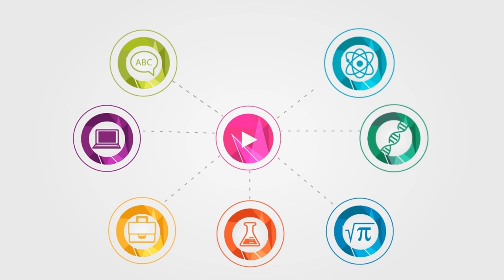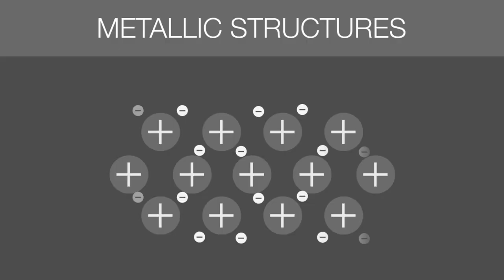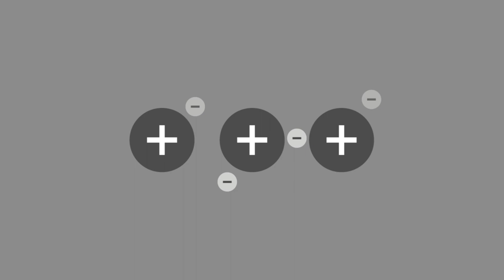Giant Chemical Structures - Part 2 | Properties of Matter | Chemistry | FuseSchool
Giant ionic structures also have exceptionally high melting points.  This is because the electrostatic interactions between the ions are very strong.

Mg2+ and O2- ions have double the number of charges on their ions than Na+ and Cl- ions which only have single charges. This means that MgO is held together by stronger ionic bonds than NaCl.

Giant ionic lattices, when in the solid state, do not conduct electricity because their ions are fixed in the lattice.This lattice structure is lost when the solid is melted, freeing up ions which can then conduct electricity.

Magnesium Oxide has a very high melting point, so it retains its ionic lattice structure at a high temperature.  Although, eventually it will melt.  This means that its ions are unable to conduct electricity, and so makes a very good insulator.

Metals all share the same structure, whereby electrons in the outer shells of the metal atoms are free to move. The metallic bond is a force of attraction between these free electrons and the positively charged metal ions.

Metallic bonds are strong, so metals maintain a regular structure and usually have high melting and boiling points.  In addition to this, metals also have other common properties; they conduct heat and electricity because of the free electrons ability to move.  Free electrons also allow the metal ions to slide past one another, and so can be hammered into shapes; this is called ‘malleability.’ The ease at which a metal can be pulled into wires depend on how ductile it is.

In summary, there are three main types of giant chemical structures.  These are giant covalent structures – which have high melting points and variable electrical conductivities; giant ionic lattices, which have regular arrangements of oppositely charged ions, held together by electrostatic interactions. Giant ionic lattices are very strong, so these structures have high melting points.  As solids they do not conduct electricity, but when molten, will conduct.  Finally, metals have a giant structure where the packed lattice have atoms that are not bonded by fixed pairs of electrons, but rather have a ‘sea’ of electrons roaming these partially filled outer shells at will.positively charged metal ions are surrounded by free electrons.  Metals, because of their free electrons, generally have high melting points, conduct heat and electricity; they are also malleable and ductile.